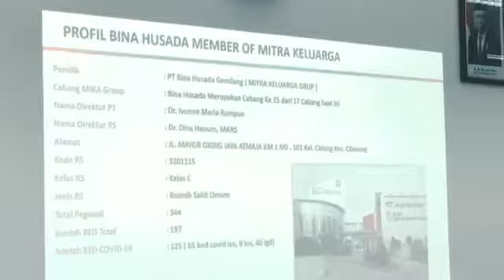Bupati Ade Yasin, melakukan monitoring ketersediaan tempat tidur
Bogor Hari ini-  Bupati Ade Yasin, melakukan monitoring ketersediaan tempat tidur atau Bed Occupancy Rate (BOR) di Rumah Sakit Bina Husada, dan Rumah Sakit Sentra Medika, Cibinong, Kabupaten Bogor, Jumat (2/7/2021).

“Kam ingin memastikan ketersediaan bed, obat-obatan sebagai antisipasi lonjakan Covid-19, termasuk penanganan jenazahnya,” kata Ade Yasin.

Didampingi Ketua DPRD Kabupaten Bogor, Rudy Susmanto, Kapolres Bogor , AKBP Harun dan Dandim 0621/ Kabupaten Bogor, Letkol Inf Sukur Hermanto, Ade Yasin menyebut di dua rumah sakit itu sudah memenuhi kriteria penambahan BOR yang diatur oleh Kementerian Kesehatan.

“Penambahan BOR itu minimal 30 persen sesuai dari Kemenkes, tapi hari ini kami melihat dua rumah sakit ini udah terpenuhi bahkan melebihi 30 persen,” ungkapnya.

Namun di sisi lain, Ketua Satgas Penanganan Covid-19 Kabupaten Bogor ini mengatakan jika ketersediaan obat-obatan, juga oksigen sudah mulai menipis.

Dia berharap wilayah Kabupaten Bogor bisa menjadi salah satu yang diperhatikan oleh Pemerintah Pusat juga Pemprov Jawa Barat.

“Kami minta agak lebih diperhatikan oleh pusat juga provinsi. Kami butuh obat-obatan, juga oksigen yang sudah mulai menipis. Mudah-mudahan bisa dibantu,” jelas Ade Yasin.